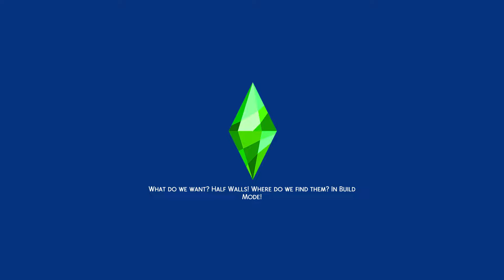A învățat să facă poțiuni | The Sims 4 Realm of Magic Gameplay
✔️Cumpară și tu The Sims 4 Discover University la cel mai bun preț!

💳Orice bănuț este bine venit!